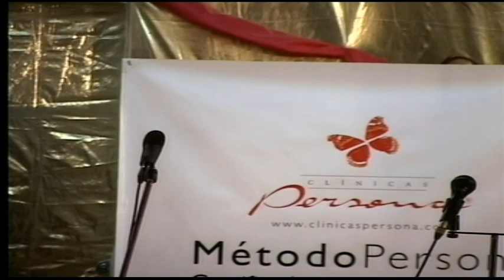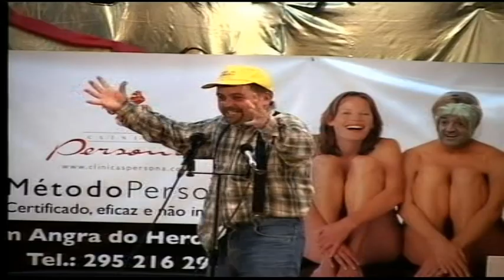2007 passado recente. canaval terceira acores...